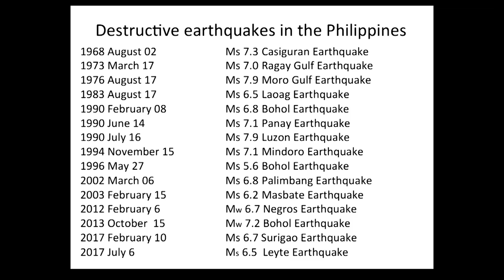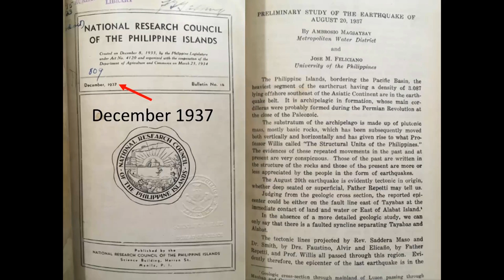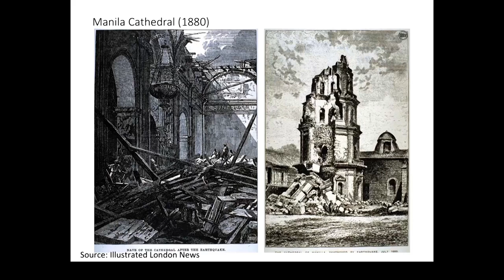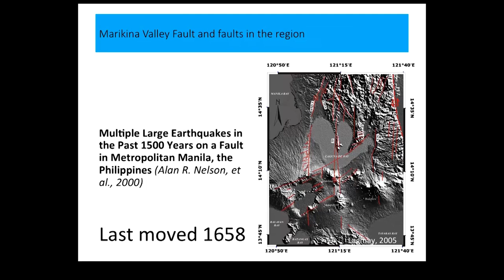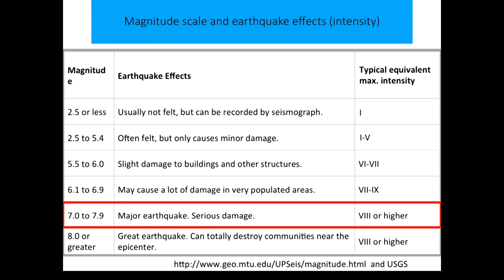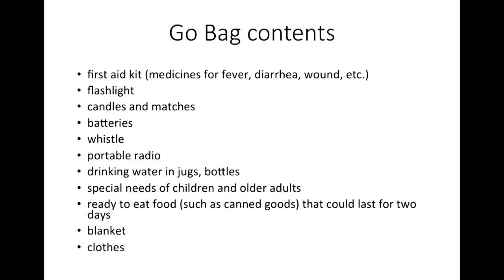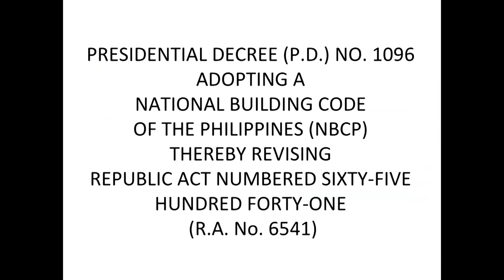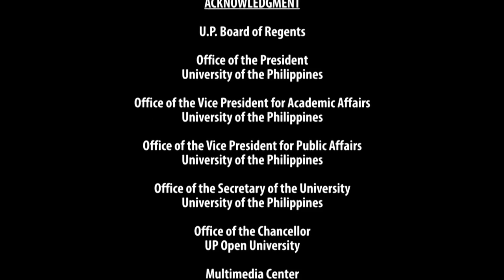NOAH UPdates Episode 04 Earthquake Preparedness